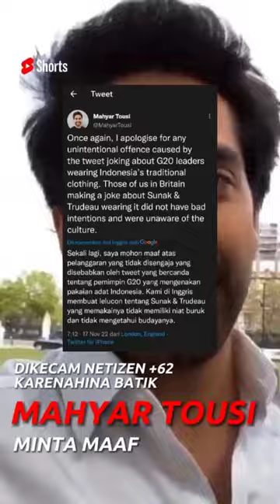DIKEC4M NETIZEN +62 !! MAHYAR TOUSI MINTA MAAF